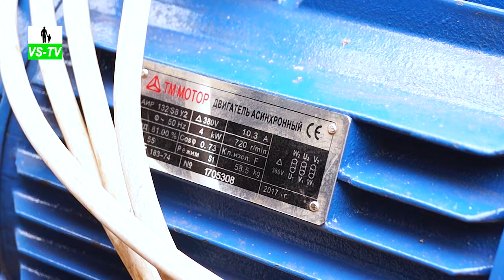Винтовой Шнек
Смотрите видео о винтовом конвейере в лотке длиною 7 метров из двух секций по 3,5 метра

В движение шнек приводит электродвигатель на 4 кВт для сети 380 В. При желании заказчика устанавливается электродвигатель для сети 220 В.

Погрузчик оборудован кнопкой включения-выключения.
Шнек вращается с частой 300 оборотов в минуту. Диаметр витка – 250 мм.

На валу располагается шпоночное соединение, которое гораздо долговечнее болтового. Вместо подшипника установлена самосмазывающая графитовая втулка из фторопласта. Такой материал не подвержен коррозии, не требует периодической или дополнительной смазки.

Шнек заказан без выходной горловины и загрузочного бункера. В видео можно посмотреть шкиф на 3 ручья без защиты.

Кроме этого смотрите всю линейку облегченной серии шнековых погрузчиков